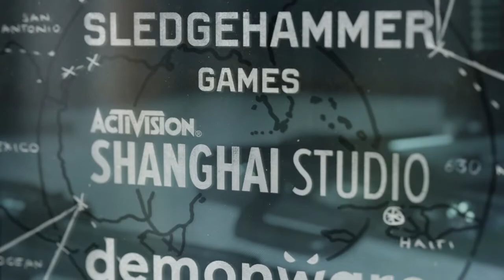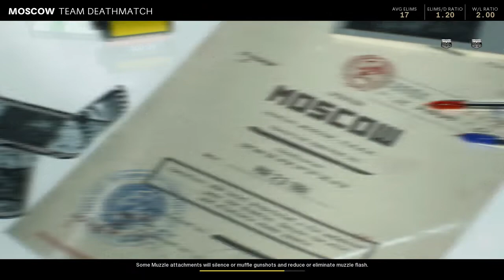Sum Cod Gameplay Pt.1